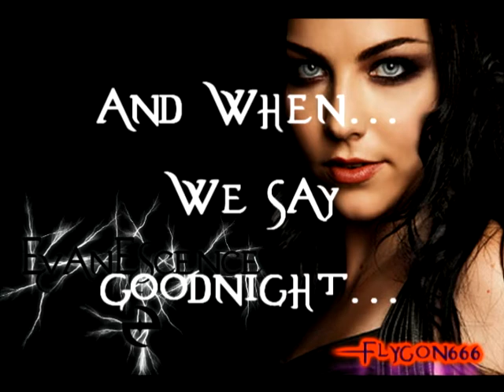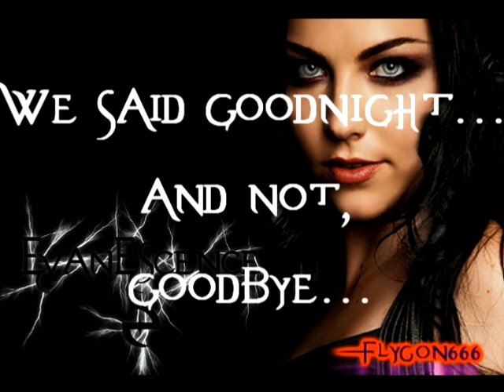Goodnight Lyrics and Download!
Goodnight by Amy Lee (Vocalist and songwriter of Evanescence).
It was performed at a charity concert if i'm correct (which i'm probably not).
in my opinion it is about the way children become scared when you turn the light out and leave them on there own at night, and this song seems like a lullaby you would sing to the child.
download by copying and pasting the url into the provided space at tunenabber.com
HQ has less fuzzyness.